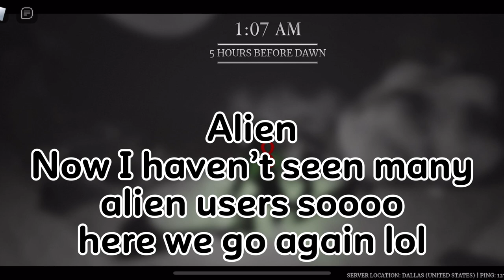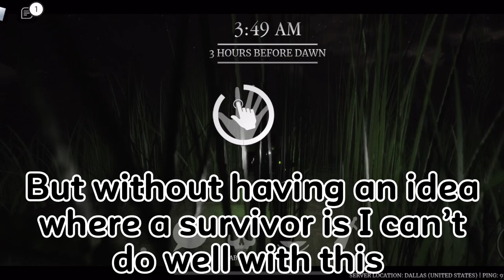Alien Is Underrated